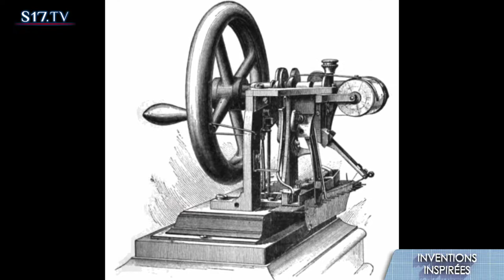elias howe invention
Inventor Elias Howe Was Born
In the early 1800s, most people didn't have the money, not to mention a choice of stores in which to buy clothes for themselves and their families. At that time, everything was made by hand. Families sewed their pants, shirts, and dresses using a needle and thread. But Elias Howe changed all that. Born on July 9, 1819, Howe came up with another way to make clothes. He patented the first practical American sewing machine in 1846. Maybe you thought the inventor was someone named Singer? Inventor Elias Howe Was Born
At 250 stitches a minute, Howe's machine could out sew the fastest of hand sewers. Despite its speed, though, Howe's invention did not sell very well. It wasn't until Isaac Singer (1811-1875) and Allen Wilson (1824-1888) each added their own new features to the machine that it became more popular. Singer invented the up-and-down motion mechanism, and Wilson created a rotary hook shuttle. (A sewing machine uses two spools of thread. The shuttle holds the lower thread and carries this thread through a loop of the upper thread, resulting in a stitch.) Howe, Singer, and Wilson put their inventions together, and soon sewing machines were built and sold to garment factories all over the United States.

In 1889, an electric sewing machine for use in the home was designed and marketed by Singer. By 1905, Americans all over the country were beginning to sew with electrically powered machines. Today sewing machines in manufacturing plants use computer technology to create customized clothing with little human intervention. Have you ever used a sewing machine?